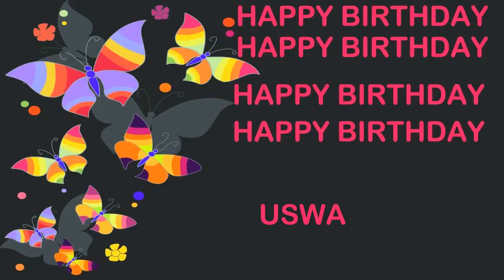Uswa Birthday Postcards & Postales